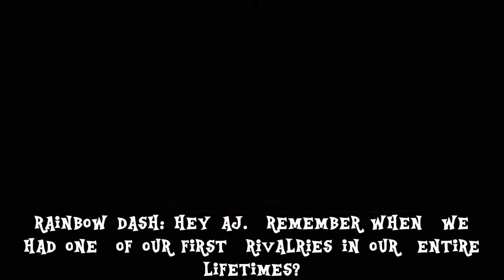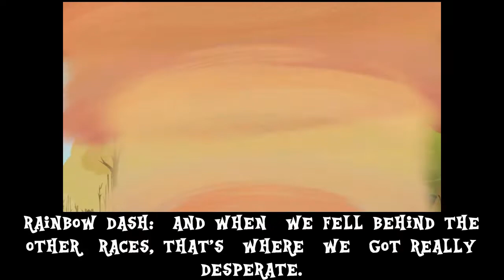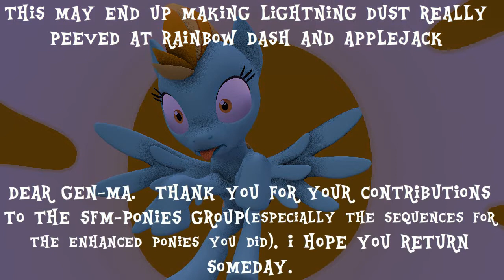MLP Recap Flashback: Fall Weather Friends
Note: The SFM Portion of the recap has some animations done by SFM-ponies contributor: Gen-Ma.  Recently, real life got in the way and now he's stepped down from his work.

His most recent project is a new set of folding wings for Pegasus Ponies

So this one is for you, Gen-ma(Even if my animation is crappy compared to alot of SFM Animation makers)